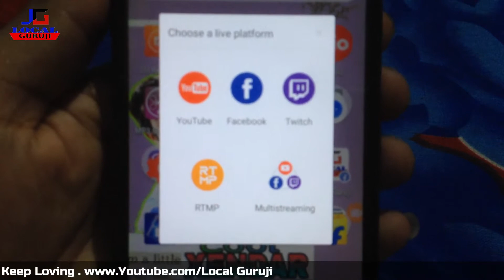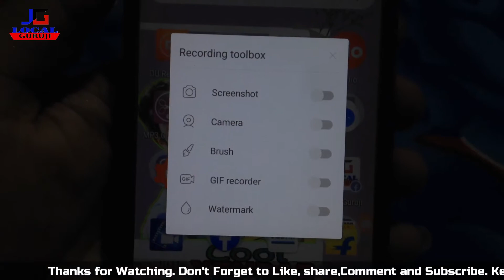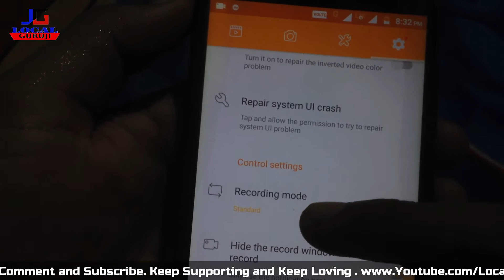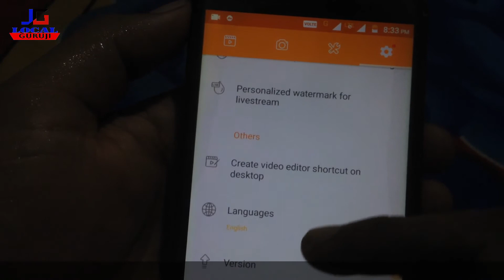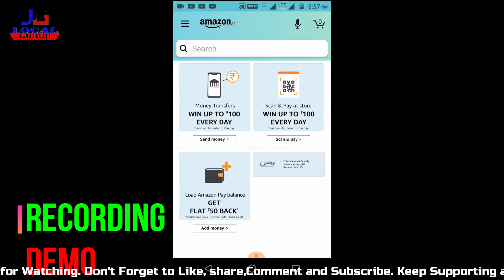How to Record Mobile Screen//Best Free Recording App for Android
Hello guy's i'm Akash aur aaj ke video main maine baat ki best mobile Screen Recording app ke baare mein. Kya hai uske Specification and features etc etc. I hope yeh video aapko jarur Pasand aayega.